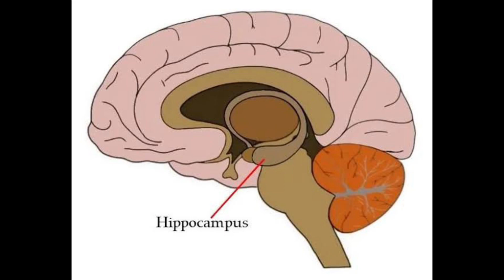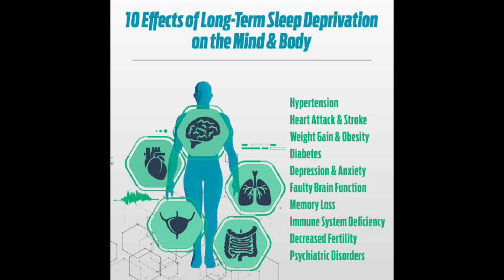How to improve your Memory..? | Kannada | ನಿಮ್ಮ ನೆನಪಿನ ಶಕ್ತಿಯನ್ನು ಹೆಚ್ಚಿಸಲು ನೀವು ಮಾಡಬೇಕಾದ ಕೆಲಸ ಇಷ್ಟೆ